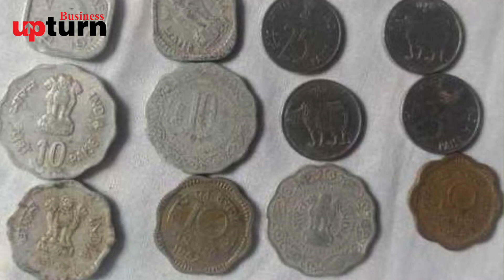Taj Mahal Hotel in Mumbai: Iconic Hospitality and Timeless Elegance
Experience timeless elegance and unrivaled luxury at the iconic Taj Mahal Hotel in Mumbai.
Explore the captivating stories and cultural significance that have made the Taj Mahal Hotel a cherished symbol of Mumbai's heritage.